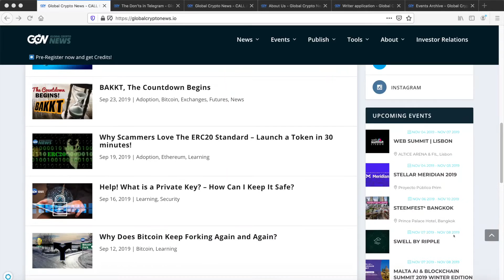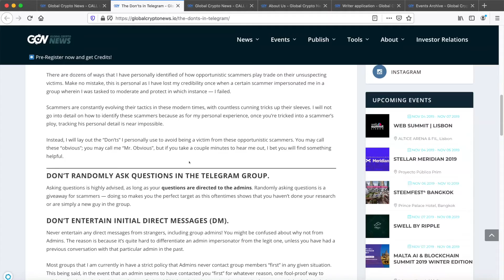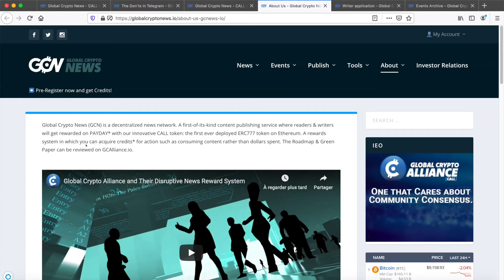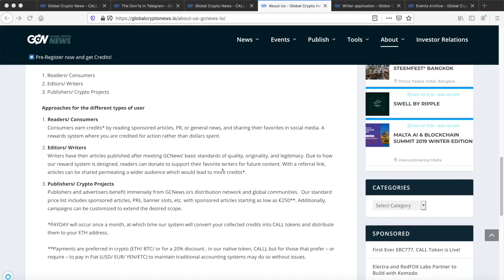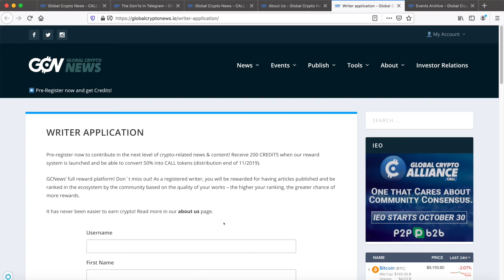شرح موقع GCN للربح من كتابة وقراءة المقالات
@osstech please add this info to the description: 👇🏼

++ GCA BOUNTY KICK OFF ++

Global Crypto Alliance BOUNTY

Terms & Conditions:

Compete to win your share of 100k CALL tokens *worth upwards of $2000*!

Bounty will go from Nov 7 to Nov 27.

Write as many articles or blogs as you can hyping
the GCNews.io ecosystem, how exciting it will be for writers &
readers to compete to earn more & more rewards, and how cool Global Crypto
Alliance is.

Each additional article will 2x your chances of winning (do not publish on same platform).

Publish them on Facebook, LinkedIn, Medium, etc.

Follow both of our Twitter accounts and share them tagging Global Crypto Alliance & Global Crypto News - the more impressions, the greater your chances of winning.

10 individuals who *follow Global Crypto Alliance & Global Crypto News on Twitter* and author
the top 10 best articles *WILL EACH WIN* 10k CALL tokens *AND* have their articles featured on GCNews.io by week after the CALL token begins to trade on Nov 29, 2019!

Check List:

1. Set up a writer account on GCNews.io

Medium, Facebook, Twitter, etc.

Tag gcnews_io GlobalCryptoAlliance erc777 IN EACH POST

3. Follow, Like, and Retweet GCA/ GCNews (@GlobalCryptoAll,

ETH address that your registered with.

5. Winners will be announced before 29th of November and CALL token prizes will then be distributed.

S N A P C H A T → Oussaman12